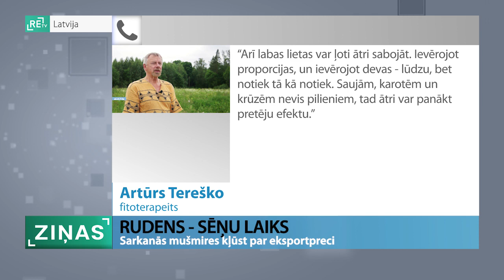ReTV: Sarkanās mušmires kļūst par eksportpreci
Daudziem ik rudeni peļņas avots ir gaileņu vai baraviku lasīšana. Šogad par ienesīgu eksporta preci esot kļuvušas sarkanās mušmires. Visbiežāk Latvijā lasītās indīgās sēnes, no vietējo uzpircēju rokām ceļojot uz Lietuvu un tālāk uz ASV vai Kanādu.

Pēc lielajām lietavām dabas māte ir dāsna, un mežā ēdamu sēņu netrūkst. Tomēr ir cilvēki, kas lepni soļo garām visām ēdamajām sēnēm, lai nonāktu pie krāšņa pudurīša ar sarkanajām mušmirēm

Pirmie Elejas puses mežā satiktie sēņotāji rāda rudens sēnes un smej, ka mušmires savā grozā gan nekad neesot likuši. Tomēr katrs kādā “Facebook” grupā ir saticis dažādus piedāvājumus saistībā ar mušmirēm. “Uzpērk gan svaigā, gan kaltētā veidā. Vairāk gan kaltētā, tad - kāpēc nepiepelnīties? Principā nesaprotu to jēgu, kam tas vajadzīgs, bet, ja var nopelnīt, kāpēc gan ne,” saka Jānis, mušmiru lasītājs.

Ar veiksmīgo lomu sēņu mednieku grupā padalījies vēl kāds mušmiru lasītājs. Ingus rakstiskā komentārā stāsta, ka mušmiru lasīšana izmēģināta jau pagājušajā gadā, kad nejauši uziets sludinājums. Sākumā domājuši, ka tas kāds apmāns, tomēr darījums noticis gan pagājušajā gadā, gan šogad, bet uz nākamo gadu esot doma taisīt kalti un žāvēt uz eksporta tirgu. Nauda liela, bet par šādu iespēju vēl zinot maz cilvēku.

ReTV Ziņām izdodas sazināties arī ar kādu uzpircēju, kuram mušmiru bizness aizsācies pagājušajā gadā. “Mums cilvēks prasīja. Tieši no Baltijas vajag mušmires. Lietuvieši jau kādus astoņus gadus tirgo ar Kanādu, kaut kādas smēres tur taisa,” skaidro Pāvels, mušmiru uzpircējs.

Kā noskaidrojām, Latvijā farmakoloģijā mušmires netiekot izmantotas, bet sludinājumu portālā netrūkst uzpircēju, kuri no indīgajām sēnēm grasās paši gatavot kādas tinktūras. Fitoterapeits Artūrs Tereško atzīst, ka homeopātijā mušmires tiekot pielietotas jau izsenis. Tomēr pašrocīgi ķerties pie uzlējumu vai smērīšu gatavošanas un lietošanas varot būt bīstami. “Arī labas lietas var ļoti ātri sabojāt. Ievērojot proporcijas un ievērojot devas, - lūdzu, bet notiek tā, kā notiek. Saujām, karotēm un krūzēm, nevis pilieniem, tad ātri var panākt pretēju efektu.”

Vēsturiski mušmires tikušas izmantotas arī dažādos rituālos, tomēr, visticamāk, narkotiku lietotāji tās neizvēlēšoties. Tomēr, kā atzīst narkoloģe Lilita Caune, tas nenozīmē, ka tās nebūtu bīstamas. “Neirotoksīni, ko satur sarkanā mušmire, rada alkoholam līdzīgu reibumu. Ir tikai tas, ka šī saindēšanās robeža ir daudz tuvāka. Es teiktu, ka teorētiski var iegūt atkarību, bet robežas nosprauž tā toksisitāte. Sarkanā mušmire satur vēl virkni citus alkaloīdus, kas veselībai ir ļoti nedraudzīgi.”

Lai gan mušmires ir vienas no indīgajām sēnēm, mežā tās pildot svarīgu uzdevumu. “Ir tā, ka tās palīdz kokiem uzņemt barības vielas, ūdeni, līdz ar to nodrošina koku augšanu un vitalitāti. Tāpēc tās ir sastopamas tieši mežos,” skaidro Dārta Kļaviņa, mikoloģe, mežzinātnes institūta “Silava” pētniece.

Mikoloģe gan cer, ka jaunie biznesmeņi mušmires lasīs tikpat kārtīgi kā ēdamās sēnes, lai nākotnē nenodarītu kaitējumu kokiem.